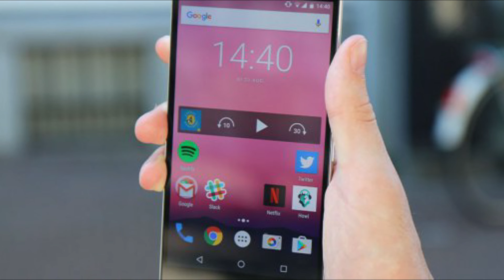Google prepara atualização para Android 7.1.1 com importante correção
ANUNCIE NO A idéia da Tecnologia  ( advertising)